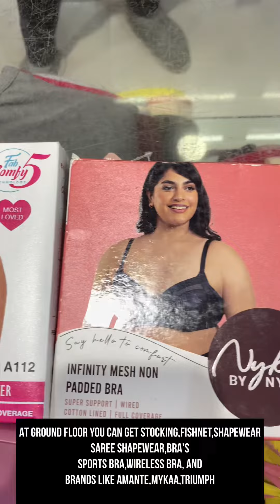discount meh kapde chaiye ? ahjao dikha denge#shots